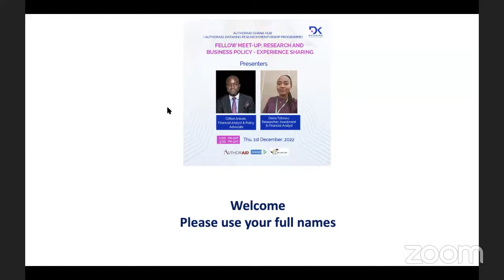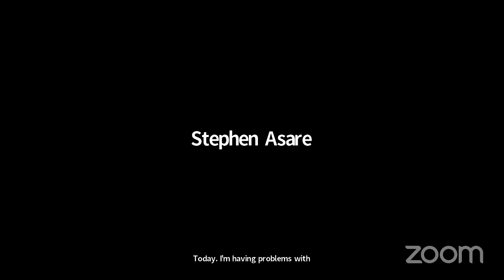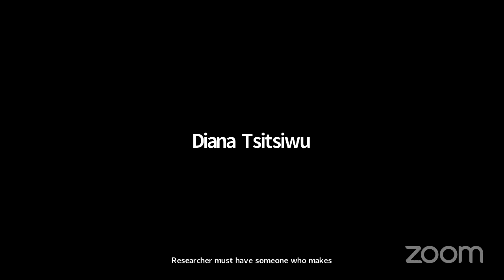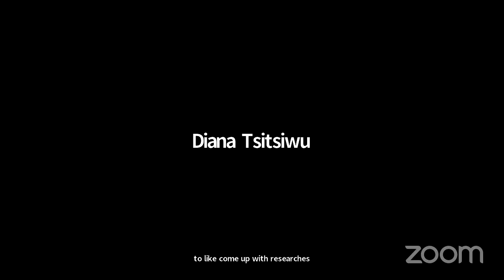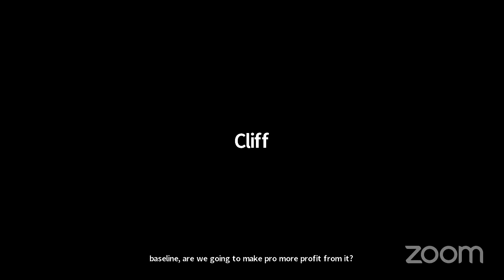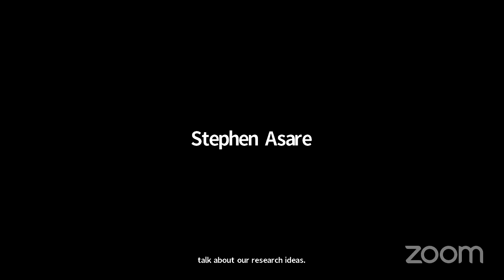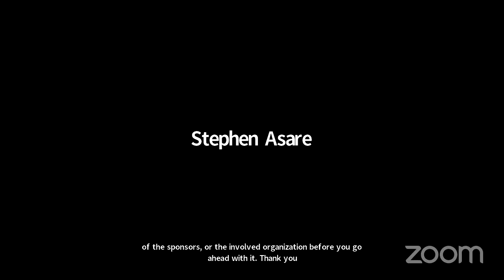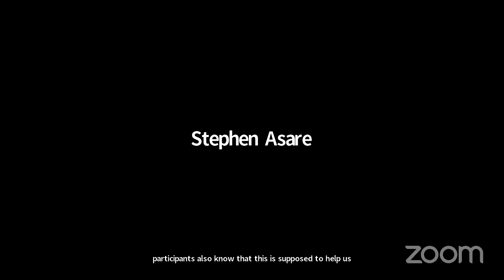Fellow Meet-Up: Research and Business Policy - Investment Banking and Finance Experience Sharing